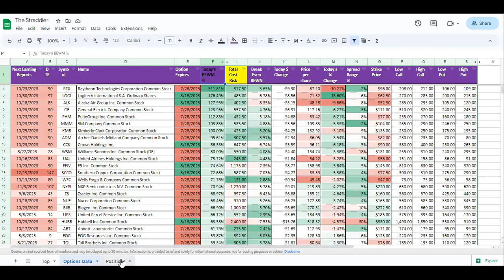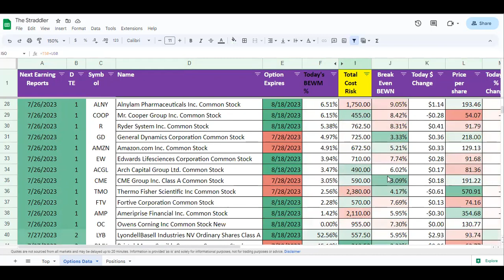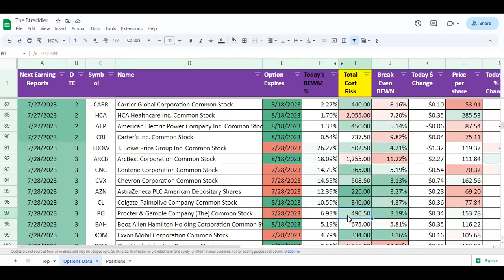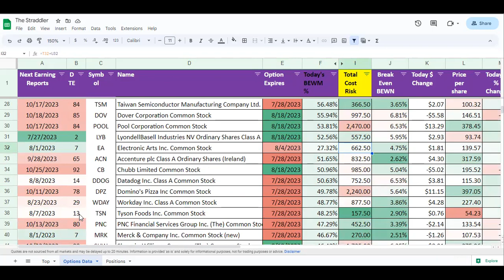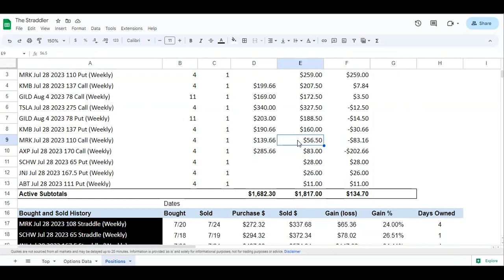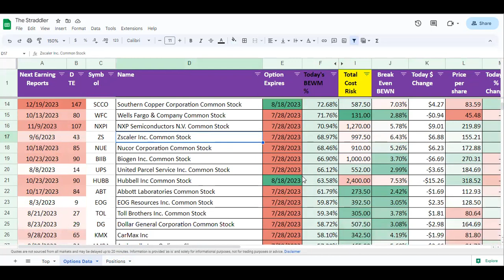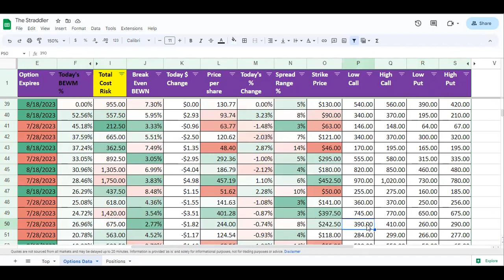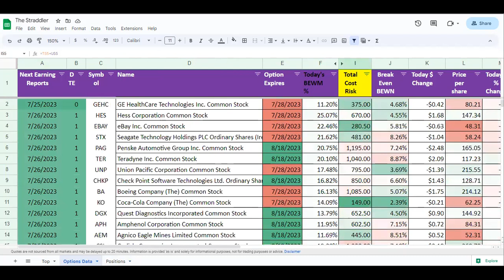"The Straddler" Stock Options Podcast 7-25-23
Only one more stock left to move before expiration date 7/28 for another perfect week! Review of the companies reporting earning this week.